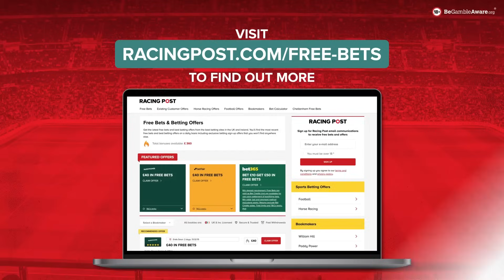Liverpool to face Man City at the BEST time? | Premier League Predictions | Mark Langdon’s Bets Club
Join Jack Reeve and Mark Langdon as they return for the latest episode of Bets Club giving you the best bets and predictions for this week’s Premier League fixtures and more.

The Premier League is here in full swing and the team kick off by previewing the big match, Manchester City vs Liverpool. First place vs second place, this fixture always provides goals, who can bring back all three points this weekend?

Mark then gives his best bets in all of this weekend’s Premier League fixtures, including a big clash with Chelsea having to travel to Newcastle.

Dan Childs returns with his best bets in the EFL giving us lots of analysis on this week’s team in focus, Blackpool.

Follow Mark as he takes a look at the best multiple offers this gameweek too as the team create a bet builder, a treble and give their other best bets.

00:00 - Intro
00:45 - International break review
06:33 - 10 point deduction for Everton
12:15 - Man City v Liverpool preview
18:50 - Premier League Gameweek 13 best bets
34:25  - Team in Focus - EFL best bets
41:56 - Premier League Bet Builder
43:57 - Treble accumulator & Best bets
45:53 - Outro

⚽ Get all the BEST sports betting analysis and tips from the Racing Post

18+ Gamble Responsibly